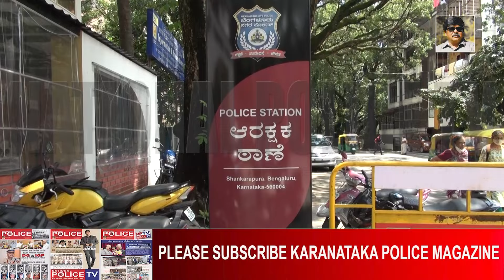ಮಾದಕ ವಸ್ತು ಹಾವಳಿ ವಿರುದ್ಧ ಬೆಂಗಳೂರು ಪೊಲೀಸರ ನಿತ್ಯ ಸಮರ ||National Police Tv